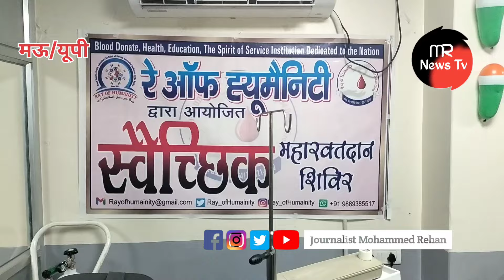Mau : इस नए दौर में जान लेने वालों से, जान बचाने वालों की हिम्मत सराहनीय।